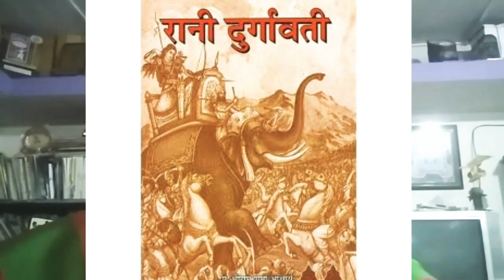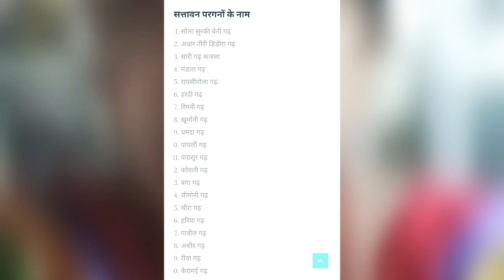गोंडवाना दर्शन:गौरवगाथा;Rani Durgavti Madaviमहान विरांगणा महारानी दुर्गावती मडावी की-Ushakiran Atram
गोंडवाना को "गौरान्वित, करनेवाली हमारी महान "विरांगणा महाRani Durgavti Madavi , की गौरव'गाथा,.